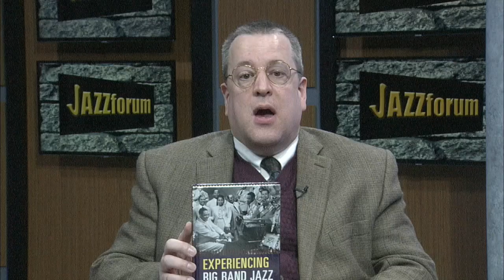Jazz Alive Forum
Jeffrey Sultanof is both a scholar and practitioner. He is a veteran of the music publishing industry, an educator and a passionate and knowledgeable advocate of jazz. Over the course of his career with Warner Bros. Music, Hal Leonard, and now Jazz Lines Publications, he has worked closely with major American composers and is responsible for some landmark publications including the complete repertoire of the Miles Davis “Birth of the Cool” nonet.